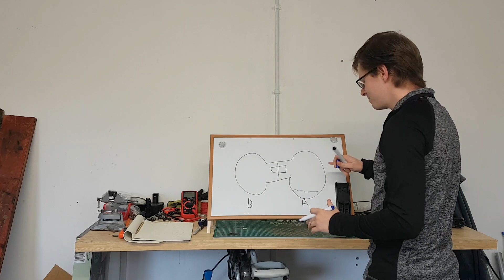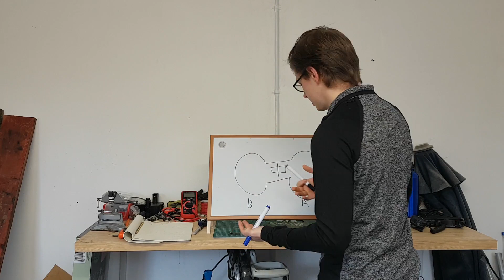Is The HydroVac A Free Energy Device?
Hey Everyone,

Join me as I talk about another "free energy" device called a hydrovac.